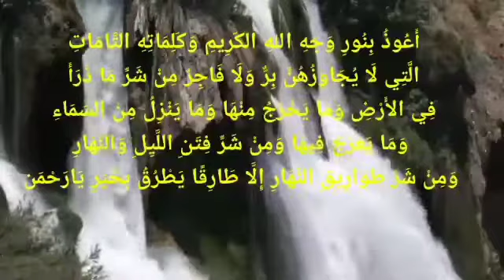Doa Mengusir Raja Jin dari Malaikat Jibril